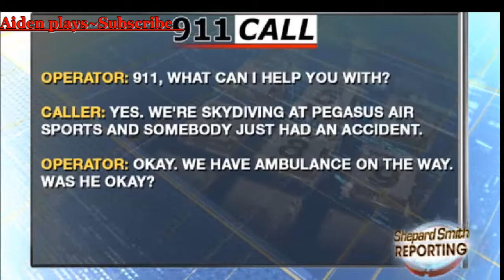TEENAGER DEFIES GRAVITY (Skydiving) AND LIVES TO TELL.AMAZING!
Miraculously, she survived a 3,500-foot plummet to the ground, coming away with broken bones and internal injuries.